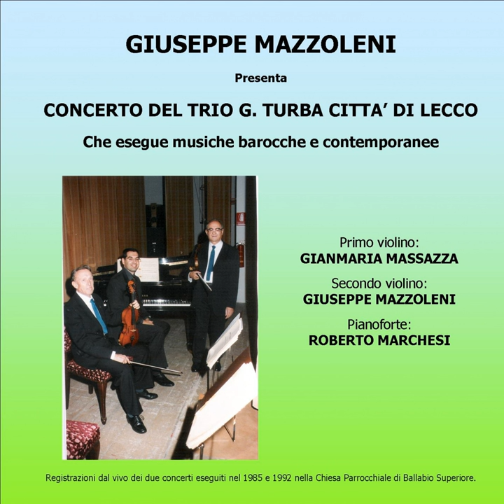Dalle sonate da camera: Sonata No. 2: Grave, Allegro, Vivace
Dalle sonate da camera: Sonata No. 2: Grave, Allegro, Vivace · Gianmaria Massazza, Giuseppe Mazzoleni, Roberto Marchesi

Concerto del trio G. Turba città di Lecco